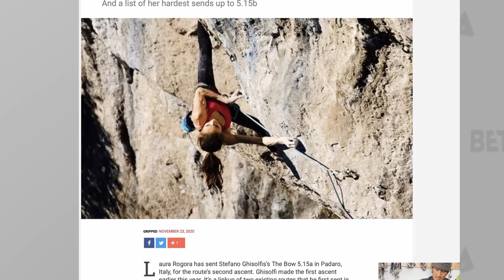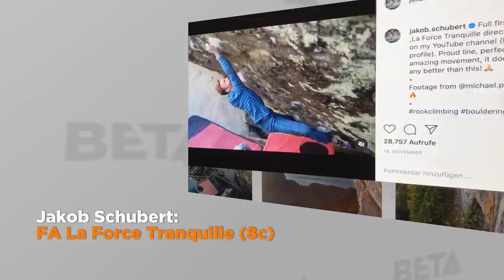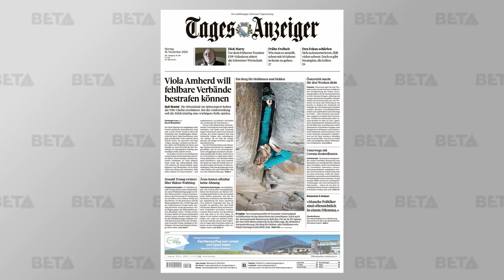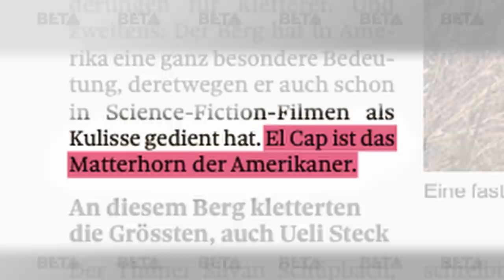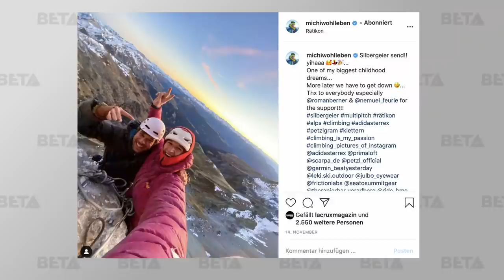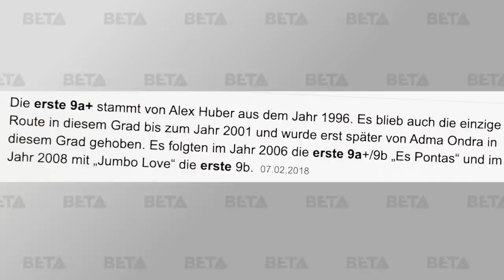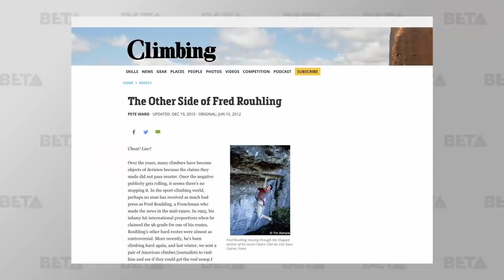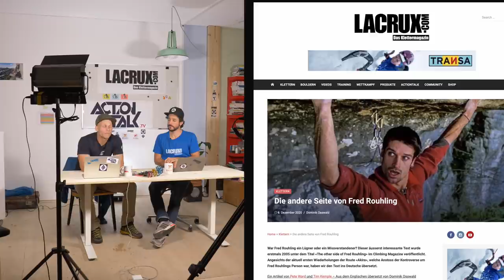Erste 9a der Welt: Action Directe oder Hubble? / Fred Rouhling im Interview über Akira / BETA #5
In der fünften Ausgabe von BETA gibt es: Ein exklusives Interview mit Alexander Megos zur grossen Frage: Welches ist die erste 9a der Welt? Action Directe oder Hubble? // Fred Rouhling kletterte 1995 Akira und bewertete die Route mit 9b – War er seiner Zeit voraus? Wir gehen der Sache auf den Grund // Die letzten Olympiatickets wurden vergeben – beide gingen an Russland // Teaser unserer Reportage mit Michi Wohlleben.

Timecodes
00:00 - Intro
00:51 - Themenübersicht
03:08 - Golden Gate
05:02 - Michi Wohlleben
07:39 - The world's first 9a
14:40 - Akira - Fred Rouhling
18:47 - Abschluss 2020

Folge uns